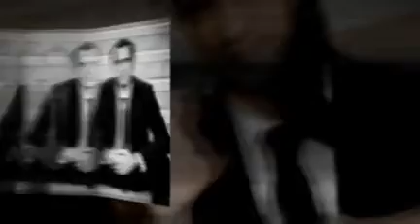Orlando Samba Room | Wedding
This Wedding Preview from Nadine & Wissam's wedding took place on April 5, 2009 at the Samba Room in Orlando, FL. Located right off of Interstate 4 and Sand Lake Rd. the Samba room provides excelent food and a unique venue for your reception, conference or large dinner.

If you are interested in learning more about the photography packages and services Digital Imaging Direct offers please